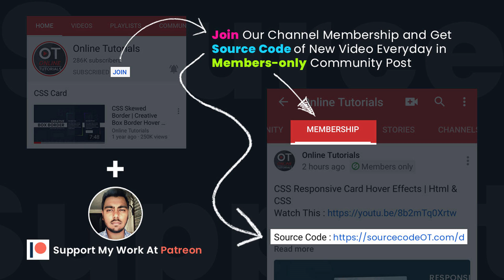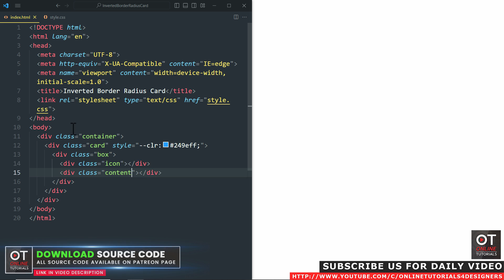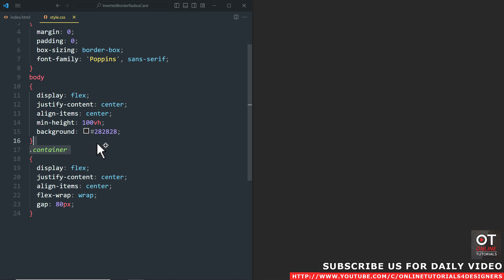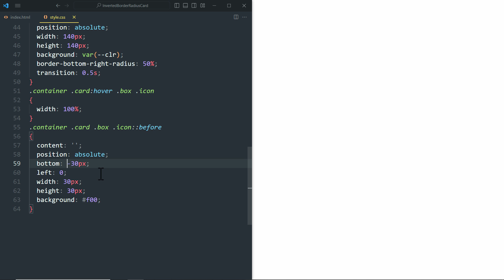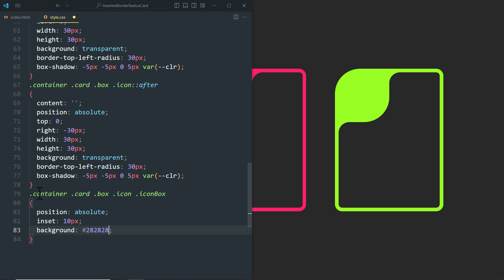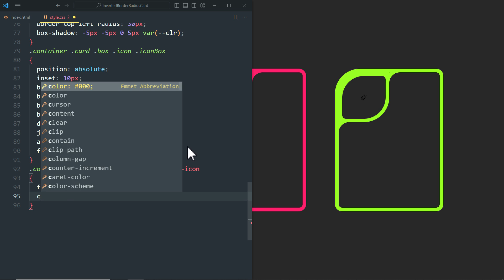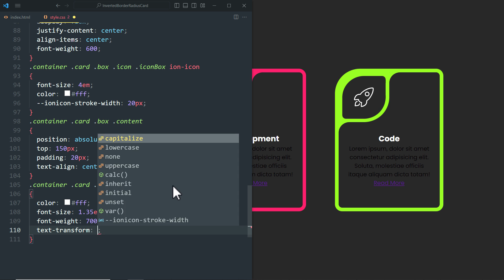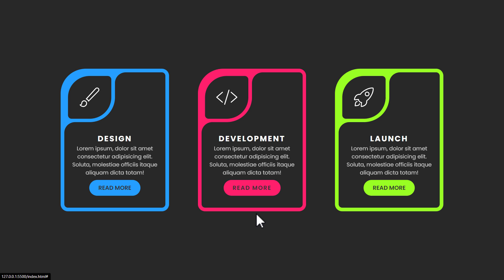CSS Inverted border-radius Cards | Curve Outside